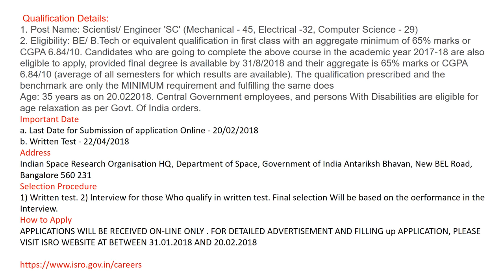Scientist/ Engineer vacancy in ISRO Recruitment 2018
(Job Vacancies for """ PRETIUM SERVICES Bangalore""
Functional Area: Programmer
Role: Core Java Developer
Experience: 2 - 5 years

 Qualification Details: 1. Post Name: Scientist/ Engineer 'SC' (Mechanical - 45, Electrical -32, Computer Science - 29)
2. Eligibility: BE/ B.Tech or equivalent qualification in first class with an aggregate minimum of 65% marks or CGPA 6.84/10. Candidates who are going to complete the above course in the academic year 2017-18 are also eligible to apply, provided final degree is available by 31/8/2018 and their aggregate is 65% marks or CGPA 6.84/10 (average of all semesters for which results are available). The qualification prescribed and the benchmark are only the MINIMUM requirement and fulfilling the same does
Age: 35 years as on 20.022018. Central Government employees, and persons With Disabilities are eligible for age relaxation as per Govt. Of India orders.
Important Date
a. Last Date for Submission of application Online - 20/02/2018b. Written Test - 22/04/2018
Address
Indian Space Research Organisation HQ, Department of Space, Government of India Antariksh Bhavan, New BEL Road, Bangalore 560 231
Selection Procedure
1) Written test. 2) lnterview for those Who qualify in written test. Final selection Will be based on the oerformance in the Interview.
APPLICATIONS WILL BE RECEIVED ON-LINE ONLY . FOR DETAILED ADVERTISEMENT AND FILLING up APPLICATION, PLEASE VISIT ISRO WEBSITE AT BETWEEN 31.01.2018 AND 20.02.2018